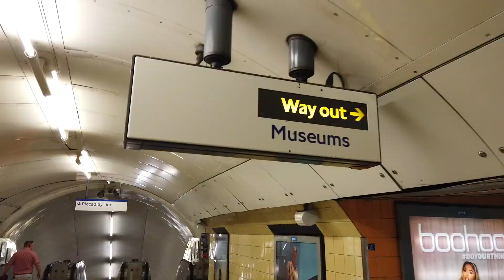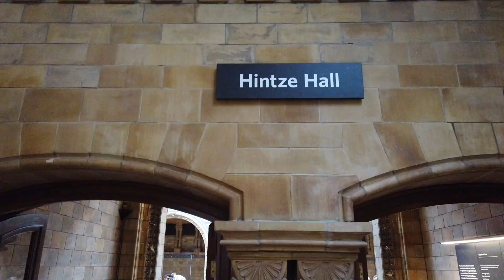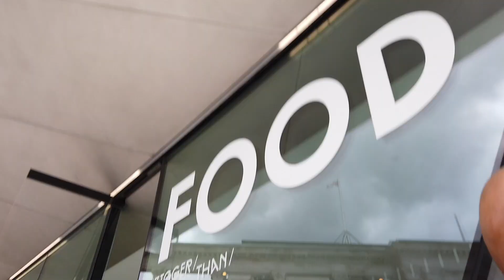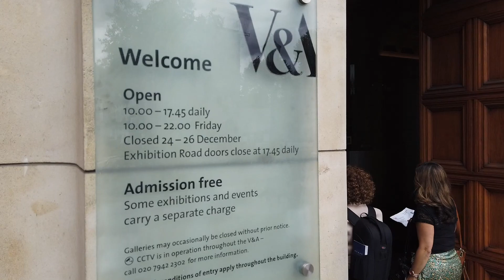Day 6: Family-friendly Museums ALL within walking distance! | London, England Vlog 🇬🇧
We visited the Museum of NATURAL HISTORY in London, England. We also visited the Victoria & Albert Museum in London, England as well. Both museums were located in the South Kensington area of London, and just a few minutes walk from each other. Of course, we went with the kiddos and had fun traveling and exploring as a family on this episode of our London Family Travel Vlog.

🇵🇭 We're a Filipino-Canadian Family and we love to travel! This is our 🇬🇧 London Travel Vlog Series. Send us your tips, suggestions, and recommendations for things to see, eat, and do in London, England.